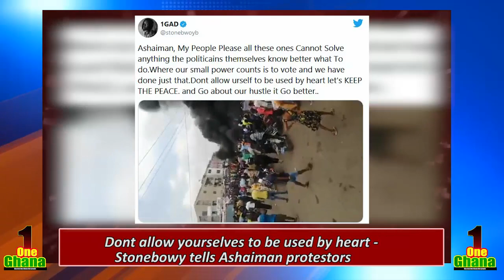Kelvin Taylor $lams Stonebwoy for his Ashaiman comment